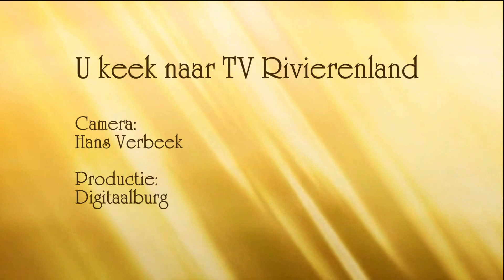Ongeluk zaltbommel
Onze video's mogen alleen gedeeld worden op sociaalmedia. Plaatsen op Websites alleen met toestemming van Digitaalburg